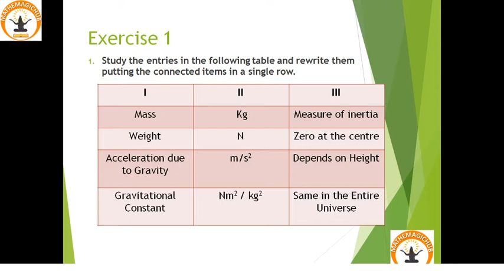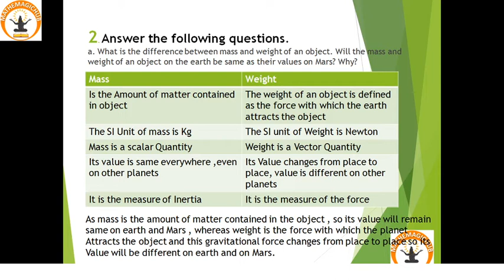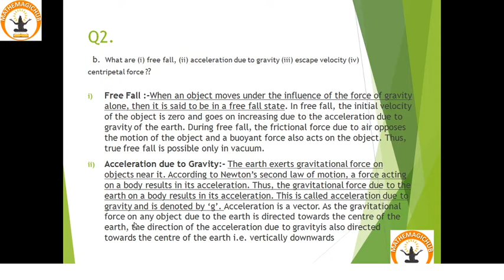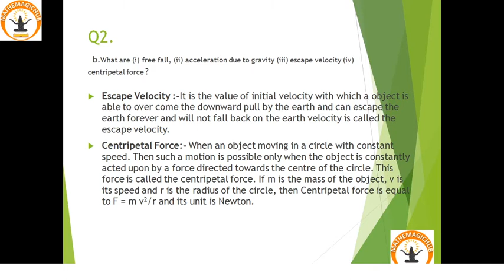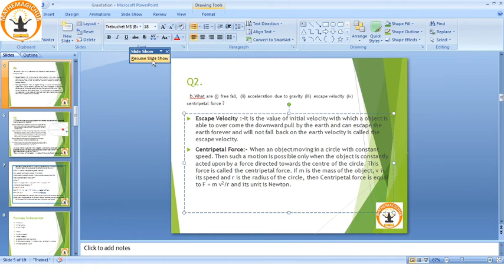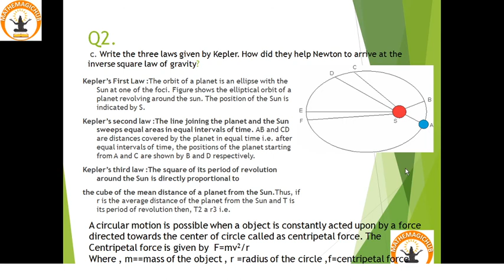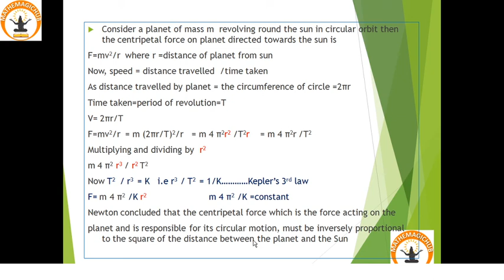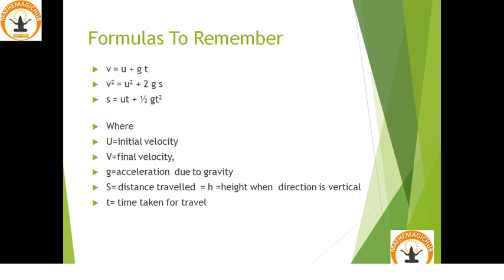Class 10th science part1 gravitation solution on exercise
This video is part1 on solution to exercise of chapter 1 gravitation along with some explanation in English and Hindi, covers points like Kepler law,centripetal force,Newtons universal law of gravitation,
Difference between mass and weight,solved problems from exercise1
Also there is second part of this video for question 2 onwards